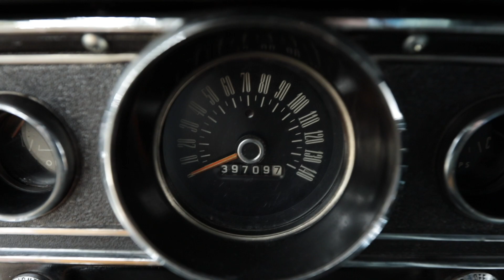1965 Ford Mustang Hertz Clone